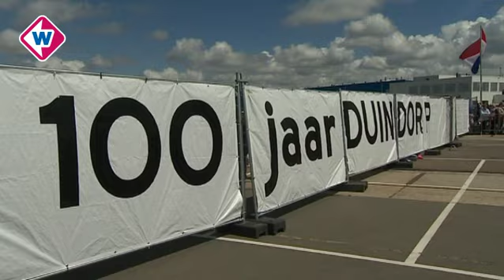West in 60 seconden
West in 60 seconden van 30 mei 2015 *Petra T weg uit Cliëntenraad Jeugdberscherming *Man dreigt huis op te blazen in Den Haag *Taptoe Duindorp groot feest